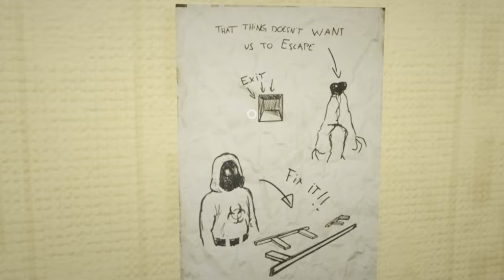Can You REALLY Escape the Backrooms in Hardcore Mode? - Part 1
Welcome to the terrifying, mind-bending world of Escape the Backrooms! In this first part of our series, TEEHEEIDK, ItsMeJD, and CountJavelin are diving into the nightmare fuel that is the Backrooms… on HARDCORE MODE! 😨 Will we survive the endless maze of creepy hallways, lurking horrors, and sanity-breaking scares, or will we be trapped forever?

🔥 Here's what you can expect in Episode 1: 👻 Heart-Pounding Scares: Jump scares, mysterious creatures, and nerve-wracking moments that'll keep you on the edge of your seat! 🌀 Hardcore Mode Chaos: We’re not playing it safe – it’s HARDCORE mode. More danger, fewer chances to survive, and triple the panic! 🤣 Hilarious Reactions: Get ready for non-stop laughs as we scream, run, and make questionable decisions that’ll have you rolling. 🧩 Escape Room Puzzles: We’ll need to use our (sometimes non-existent) brains to solve the puzzles and find our way out – if possible.

🍿 So sit back, grab some snacks, and join us on this insane journey as we attempt to ESCAPE the BACKROOMS. This is Part 1 of a thrilling series you won’t want to miss!

🔴 Featuring: @countjavelin @ItsMeeJD

Can we REALLY escape the Backrooms on Hardcore Mode, or will we be stuck forever? Watch to find out!

0:00 Trailer
0:21 Intro
0:50 Level 0
2:33 Level 1
4:24 Level 2
7:08
7:32 Level 3
8:18 Level 4
8:55 Level 5
9:44 Level 6
10:07 Outro